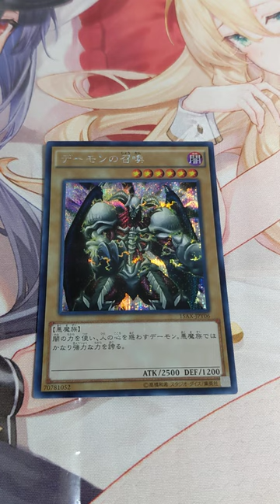遊戯王 デーモンの召喚 シークレット 絵違い 30円ストレージで発見❗